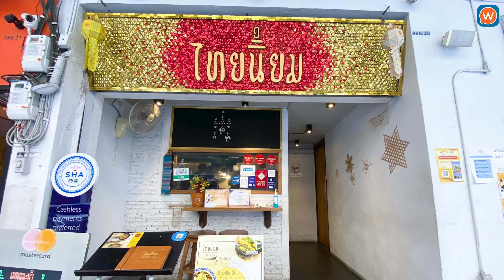ข้าวซอยใส่เนื้อバンコクで食べる極濃厚牛肉カレーラーメンが過去1旨かった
📍Thai Niyom